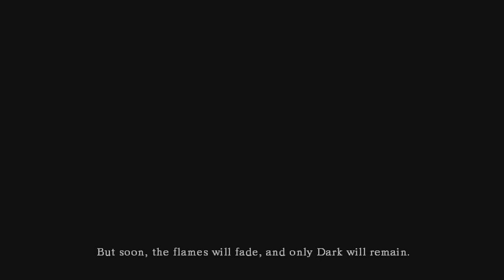Dark Souls PS3 gameplay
First time playing Dark Souls.